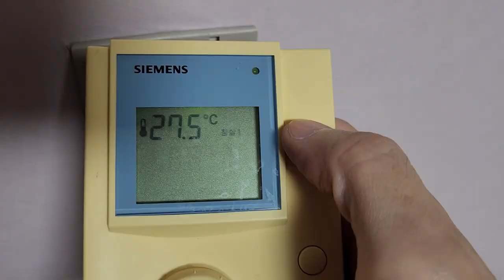[윈터 이즈 커밍] 온도조절기 버튼 자가수리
겨울이 다가오고 있다...
알리에서 교체 부품만 사두고 묵혀둔 지 어느새 몇년...
오락가락 버튼 인식과 인내를 시험하는 온도 무한 루프 설정에
가족들의 짜증은 점점 커져가는데...
아파트 단지 내 온도조절기 수리 안내 공지를 보고서야
드디어 마음 먹고 자가수리 실천 완료!!!

제품 정보 : 지멘스 (SIEMENS) 온도조절기 (RDD91/KR)

BGM 정보 :
Kevin MacLeod의 Heavy Interlude에는 크리에이티브 커먼즈 저작자 표시 4.0 라이선스가 적용됩니다.